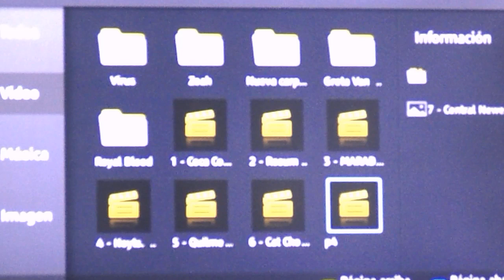Renzo Masciotra clase Planificación de Emprendimientos Periodísticos 3ro B en el ISPeD. Parte VIII.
Clase a cargo del periodista e integrante del Instituto Superior ISPeD Renzo Masciotra. El docente, pone manos a la obra a los alumnos de 3ro división B del turno noche 2019.
La misma, fue dictada en su Sede Central, ubicada en la localidad de Caseros -Partido de Tres de Febrero-.
A continuación, verán a los alumnos Luis Marcelo Quispe, Rodrigo Smith y Pablo Pesca.
Planificación de Emprendimientos Periodísticos para todos en un breve y divertido resumen.